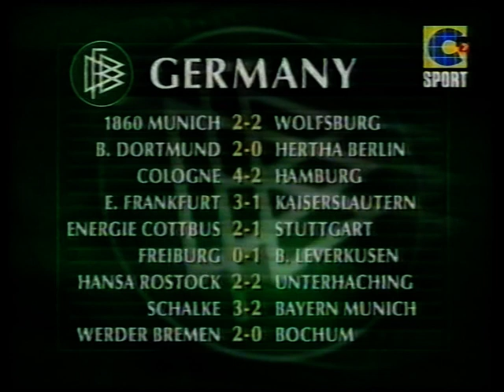2000 11 11 Schalke v Bayern Munich B Dortmund v Hertha Berlin Bundesliga Highlights C7Sport